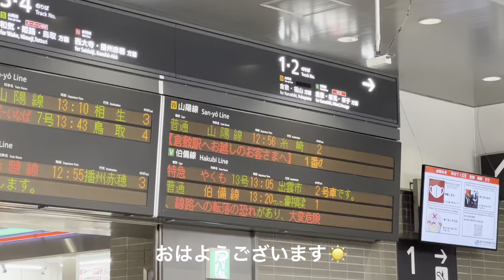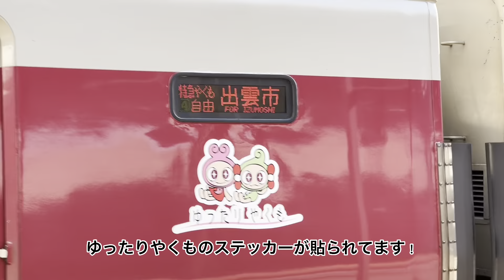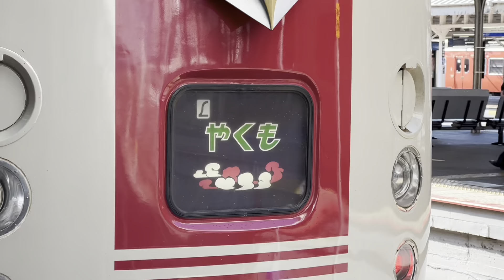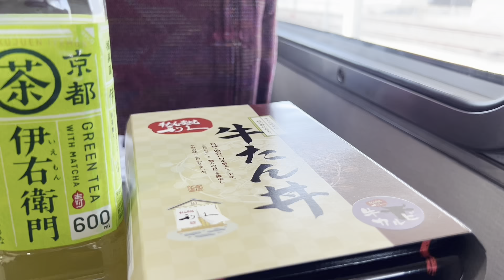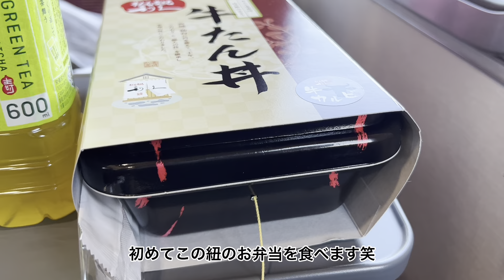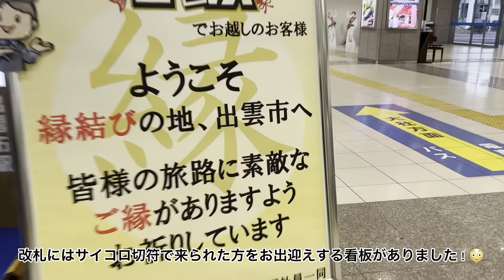【国鉄特急】もうすぐで引退してしまう国鉄特急381系やくもにのり岡山から出雲市駅まで乗り通す！！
今回は、サイコロ切符で出雲市が当たったので、新大阪駅から新幹線で岡山駅に行き、岡山駅から出雲市駅までやくもに乗ってきました！
この、やくもに使われている車両は国鉄の381系が使われており、日本で乗れる唯一の場所となっています！😳
しかし、引退が決定しており、新型車両に置き換わってしまいます🥺国鉄色に戻された編成やスーパーやくもの塗装がされた編成もありますが、行った日は運休日でした😭
なので、リベンジで撮影に行きたいと思います！
サイコロ切符の様子の動画も投稿予定ですのでぜひご覧下さい！